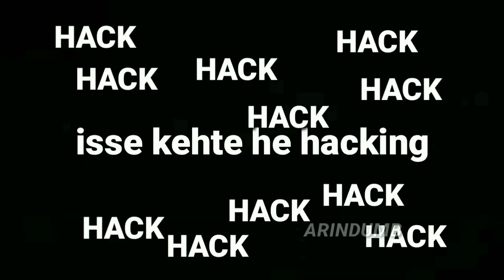Top4 pubg mobile gaymulator hacker rog stream, pk gaymer , rowdy gaming, dynamo gaming, (cheaters)